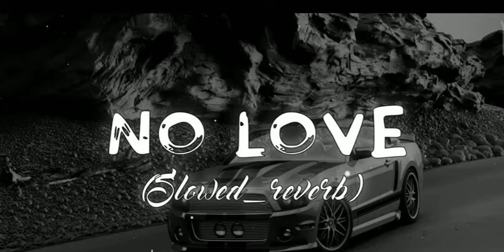No Love (slow&reverb)-SHUBH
No Love (slow&reverb)-SHUBH#viral